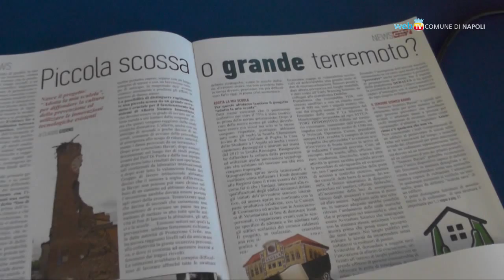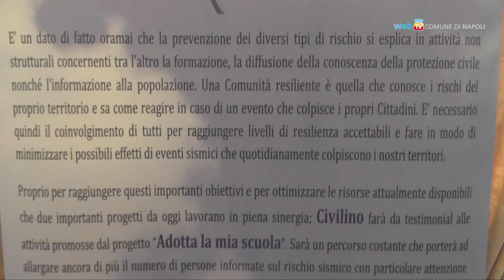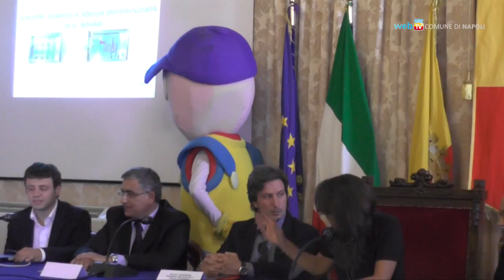Scuola sicura, installato a Napoli il sensore sismico Bavari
Sarà montato nella scuola Pio XII, sede distaccata del 21° Circolo Didattico Mameli Zuppetta, il primo avvisatore sismico interattivo.